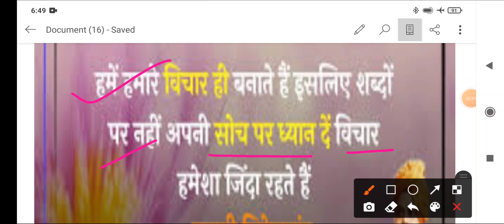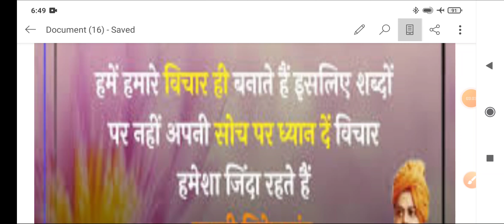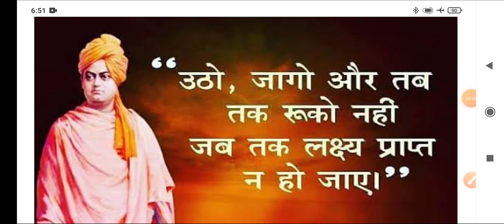राष्ट्रीय युवा दिवस | स्वामी विवेकानंद जयंती | National youth day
studywithpradeep Uppsc latest news

Rastriya yova Divas
Swami Vivekanand
Swami Vivekanand jayanti

Uppsc latest updates
Uppcs latest news today
Uppsc exam calander
Uppsc exam calander 2022
Lt grade teacher vacancy 2022
Lt vacancy 2022
Lt grade latest updates